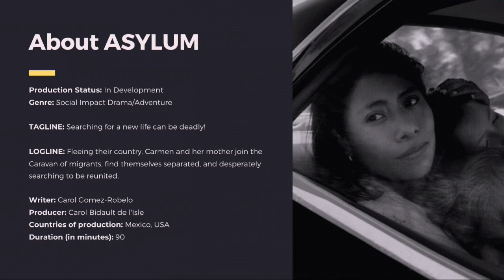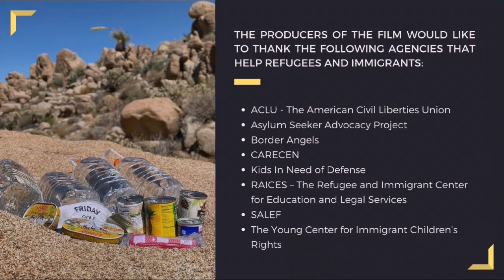Asylum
ASYLUM - Searching for a new life can be deadly!